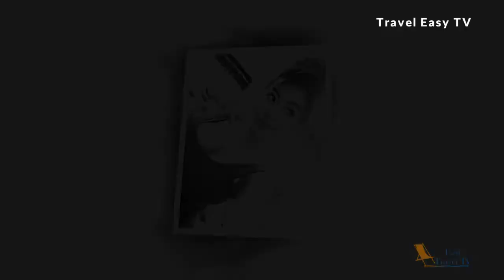Travel Easy TV - Travel Asia - Asian Girls # 03 - So hot girl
Here is Travel Easy TV - Travel Asia - Asian Girls # 03 - So hot girl

Travel Easy TV is the Channel You can get more videos daily about the famous and amazing places all over the World and awesome things in that places.